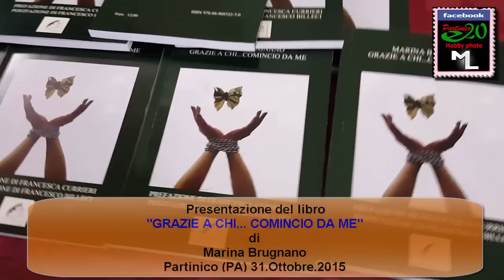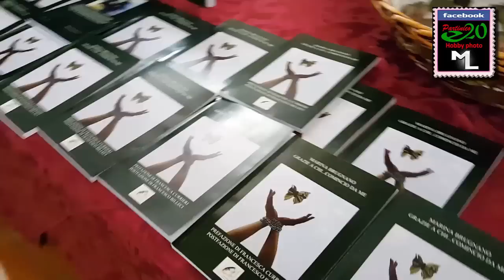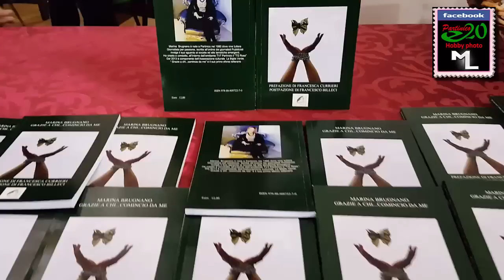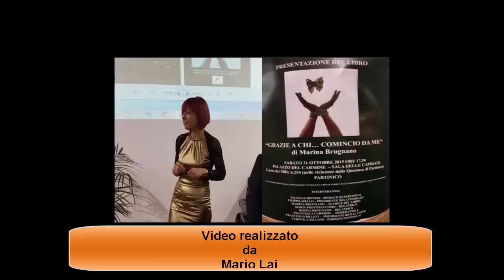Partinico - Marina Brugnano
Presentazione del libro "GRAZIE A CHI... COMINCIO DA ME" di Marina Brugnanoi 31.Ottobre.2015 presso Palazzo del Carmine.- Video  di Mario Lai